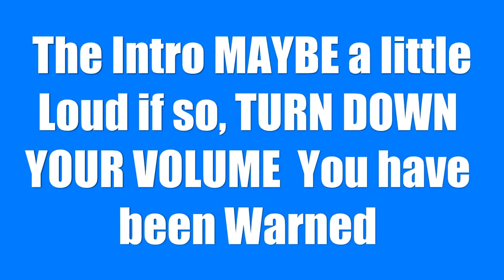GiantGrotle Moment #434 - Desert Fun